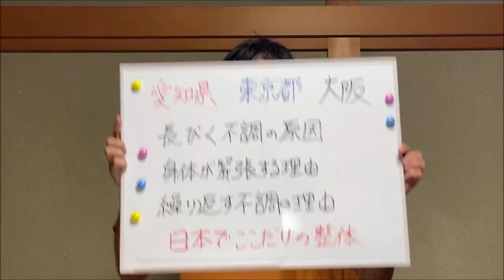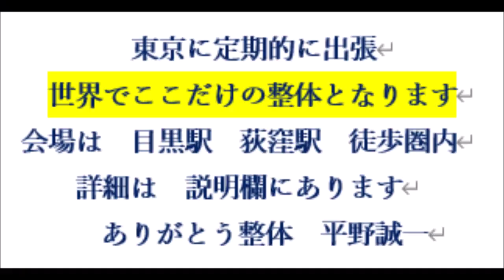肩が凝りすぎて めまい 吐き気 頭痛 疲れがとれない 目黒区 品川区 整体院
★大阪出張はお休み中